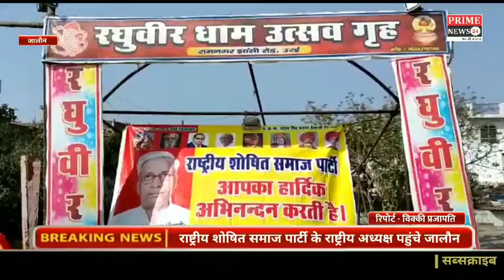राष्ट्रीय शोषित समाज पार्टी के राष्ट्रीय अध्यक्ष पहुंचे जालौन